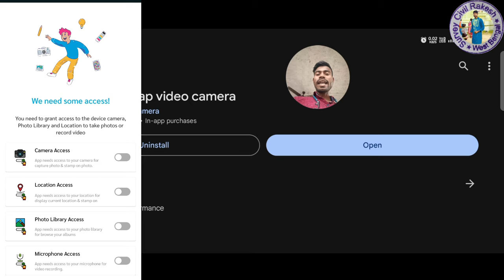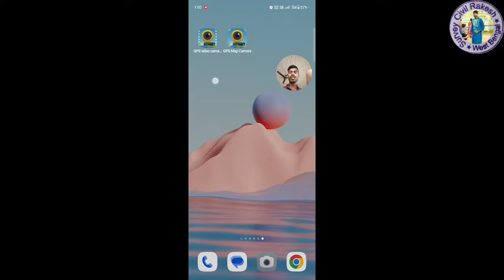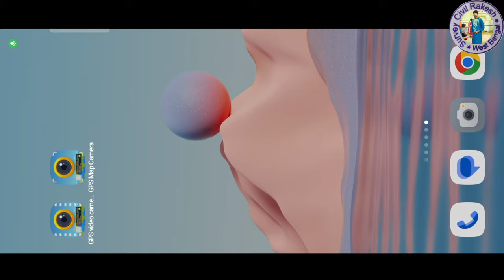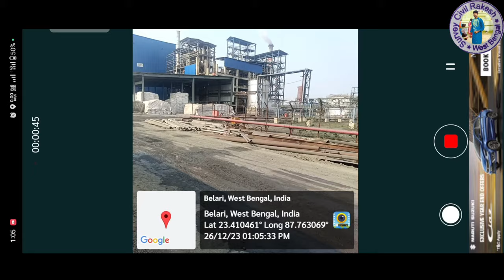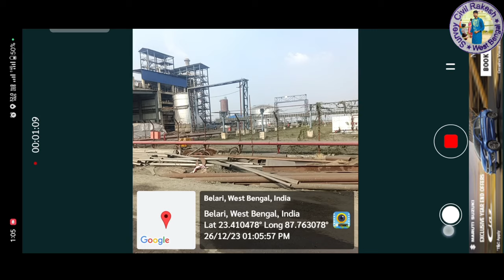How To Click Photo With Latitude And Longitude By Mobile || Best GPS Map Camera App For Mobile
🥰🌄🌄 ye video par ap log sik sakte he How To Click Photo on gps | real location par photo kaise click karte hai | Best GPS Application For Mobile phone  🌄🌄🥰

Your question :-:-

who is the best application GPS camera
best mobile application for gps camera
how click photo on site with location
location par photo kaise khich te hai
gps photo kaise uthate hai
how click photo on latitude longitude
latitude longitude ke sath photo kaise uthate Hain
how to photo with latitude longitude
latitude longitude with photo
gps camera
gps map
gps map camera
gps map video camera
How To Click Photo With Latitude And Longitude By Mobile